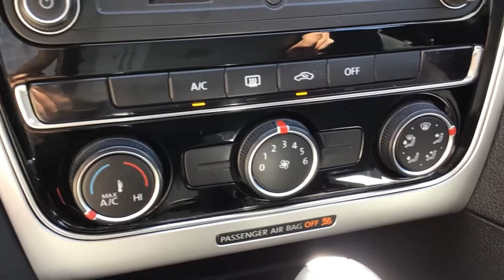Volkswagen / Passat / 2017 - 6600